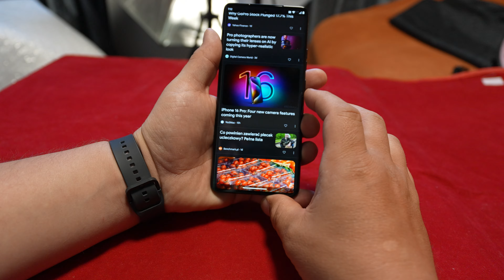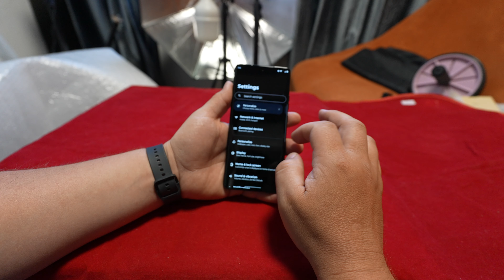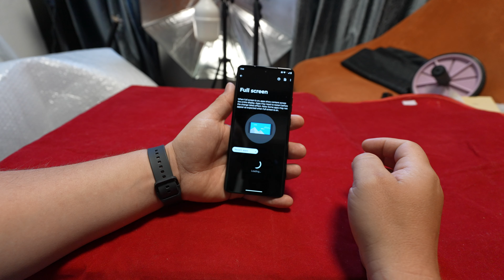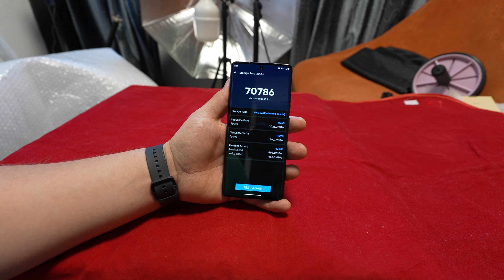Motorola Edge 50 Pro a miało być tak pieknie 🌚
flagowe telefony w extremalnie niskiej cenie bez dodatkowych opłat
kasa wraca  na twoje konto 👀👌
linki affilacyjne

wysyłka do Polski 2 lata gwarancji bez dodatkowych opłat

linki affilacyjne
aliexpress